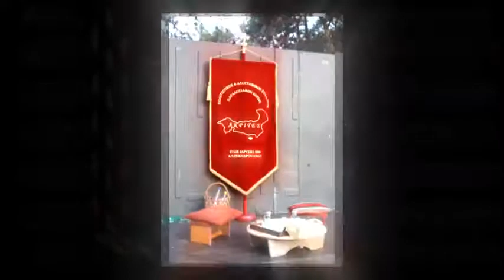Ένας κουντός κουντούτσικος